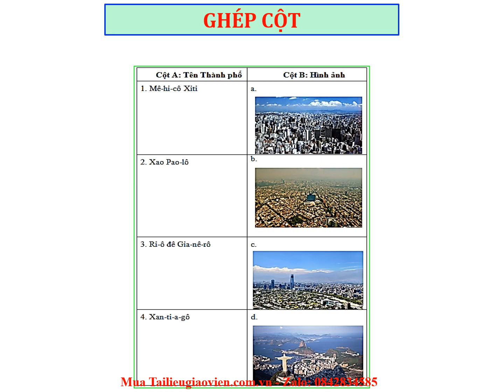Giáo án ppt Bài 17: Đặc điểm dân cư Trung và Nam Mỹ, đô thị hoá, văn hoá Mỹ Latinh |GA đt Địa 7 Ctst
Phía trên là giáo án Powerpoint hay còn gọi là giáo án điện tử, giáo án trình chiếu Bài 17: Đặc điểm dân cư Trung và Nam Mỹ, đô thị hoá, văn hoá Mỹ Latinh | Sách Địa lí 7 Chân trời sáng tạo. Giáo án được làm với phong cách: hiện đại, đẹp mắt để tạo sự hứng thú cho học sinh.
Ngoài ra, chúng tôi có đầy đủ giáo án powerpoint các bài khác trong chương trình sách giáo khoa Địa lí 7 Chân trời sáng tạo. Tin chắc rằng: Khi sở hữu bộ giáo án này, việc giảng dạy của thầy cô sẽ trở nên nhẹ nhàng và đạt hiệu quả tốt.